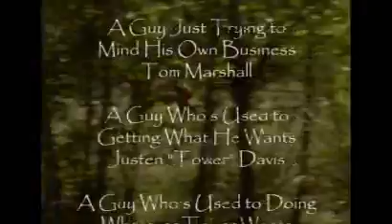Whose Turf?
Upon crossing a bridge, one dayhiker is set upon by 2 thugs intent on collecting a toll from him since he's now moving onto their turf.  (Caution: some "rough" language at the end of the credits.) Shot August, 2006 in Bellingham, Washington.
Directed & choreographed by Rob Bradstreet. Shot & edited by White Owl Arts Video Production Services.